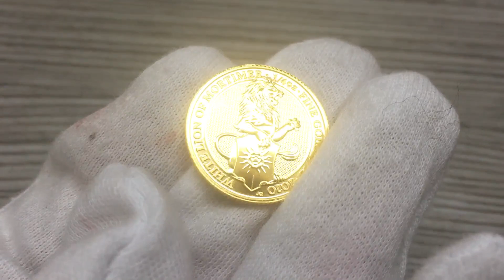2020 Queen's Beasts White Lion of Mortimer Gold Coin | Bullion Exchanges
The newest coin series from the Royal British Mint, the Queen’s Beast series, was introduced in 2016 and instantly became a huge success. These superb coins are each issued from 2 troy ounces of .9999 fine silver, the first time the mint has issued a coin of this weight. The series showcases the ten heraldic beasts that stood guard at the coronation ceremony of Her Majesty Queen Elizabeth II  in Westminster Abbey in 1953. Designed by the talented Jody Clark, their reverse depicts the following beasts:

The Lion of England (2016)
The Griffin of Edward III (2017)
The Red Dragon of Wales (2017)
The Unicorn of Scotland (2017)
The White Greyhound of Richmond
The Black Bull of Clarence
The Falcon of the Plantagenets
The Yale of Beaufort
The White Lion Mortimer
The White Horse of Hanover